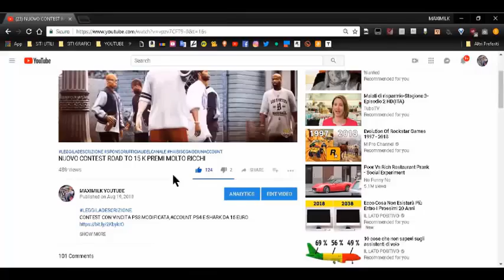GTA ON LINE 1.46 GLITCH DEI SOLDI MASSIVO ARENA WAR FACILE (se nn avete l'artrosi a le mani)